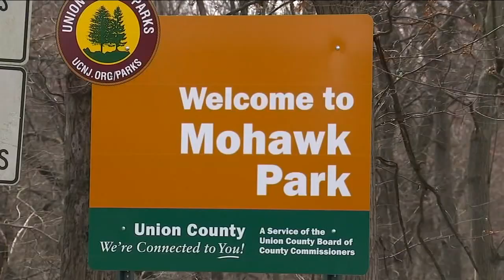New Jersey homeowner finds dead cat inside her mailbox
A woman found a dead cat inside her mailbox earlier this week and now police need help tracking down whoever put it there.

The cat was found in a family's mailbox in front of their home on Collins Street.

New surveillance video captured the person that police believe put it there and now they are asking for the public's help.